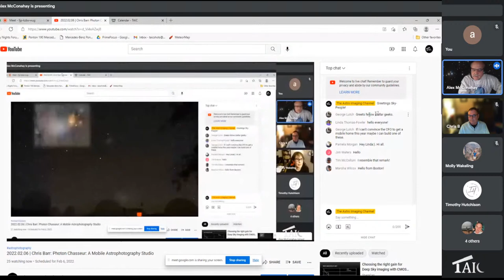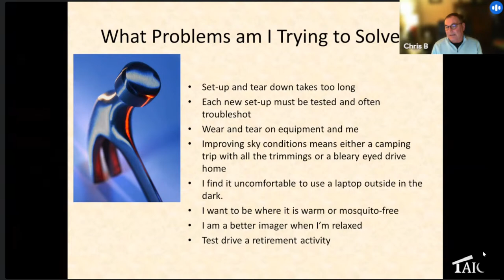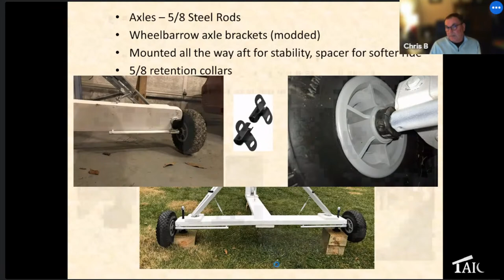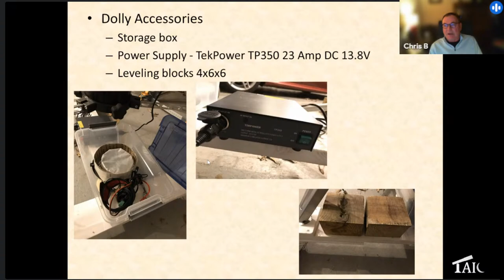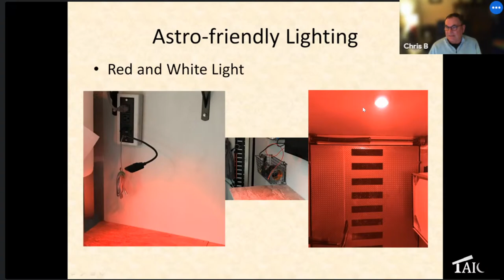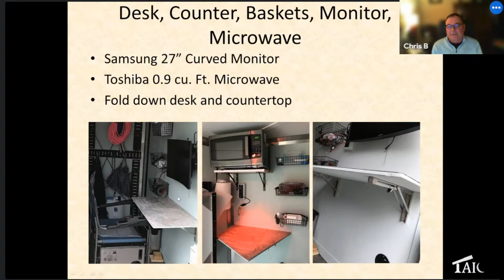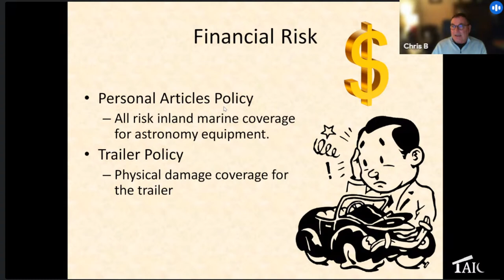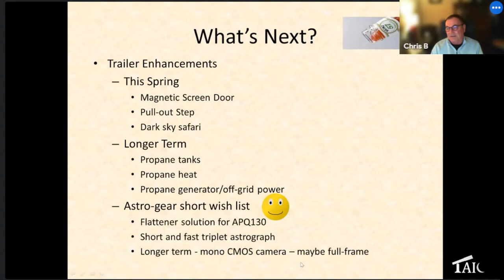2022.02.06 | Chris Barr: Photon Chasseur: A Mobile Astrophotography Studio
Astrophotographer Chris Barr tells us about his mobile astrophotography rig.